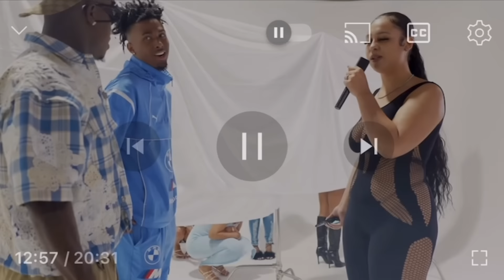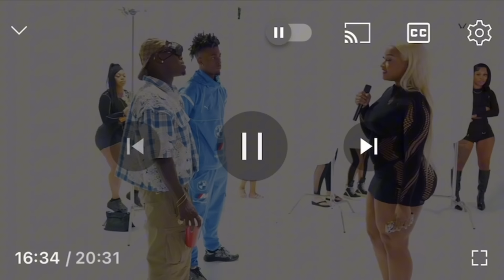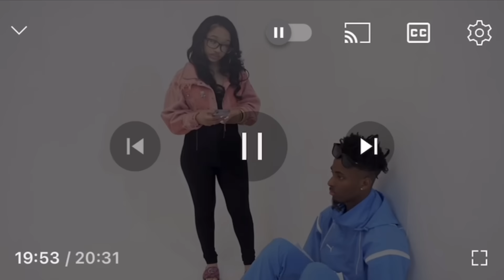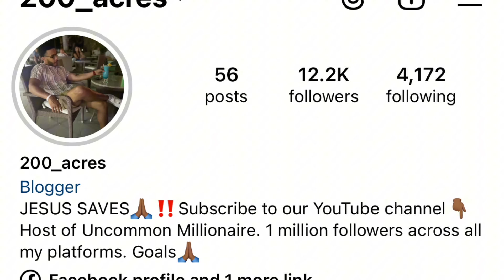Super Thick Disrespectful And Masculine Woman Makes Rapper Da Baby Leave!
20 Women Take on Rapper DaBaby: An Unexpected Turn"
When 20 Women Faced Off Against DaBaby: A Surprising Outcome"
DaBaby vs. 20 Women: An Encounter That Went Sideways"
20 Women, 1 Rapper: DaBaby's Unexpected Challenge"
The DaBaby Dilemma: 20 Women's Standoff Goes Awry"
DaBaby and 20 Women: A Clash with Unforeseen Consequences"
Unexpected Turns: DaBaby's Encounter with 20 Women"
DaBaby's Showdown with 20 Women: Not as Planned"
A Surprising Twist: 20 Women vs. DaBaby"
DaBaby vs. 20 Women: When Things Don't Go as Expected"
20 Women's Battle with DaBaby Takes a Wrong Turn"
DaBaby's Confrontation with 20 Women: A Misstep"
20 Women, One Rapper: The DaBaby Misadventure"
DaBaby's Unexpected Challenge: Facing 20 Women"
The DaBaby Standoff: 20 Women, One Wrong Turn"
DaBaby and the 20 Women: An Encounter Gone Astray"
Tangled: DaBaby's Unexpected Outcome with 20 Women"
20 Women vs. DaBaby: A Misguided Adventure"
DaBaby's Misstep: A Clash with 20 Women"
20 Women, 1 Rapper: DaBaby's Unforeseen Twist"
A DaBaby Debacle: 20 Women's Encounter Gone South"
DaBaby's Altercation with 20 Women: Off Course"
20 Women vs. DaBaby: The Unexpected Encounter"
When DaBaby Met 20 Women: A Turn for the Worse"
DaBaby's Predicament: 20 Women with Unanticipated Results"
20 Women's Challenge to DaBaby: A Faulty Outcome"
DaBaby's Quandary: An Unplanned Turn with 20 Women"
20 Women's Stand Against DaBaby: A Flawed Expedition"
DaBaby Versus 20 Women: A Tale of Unexpected Twists"
Confrontation Gone Awry: DaBaby vs. 20 Women"
DaBaby's Encounter with 20 Women: A Tangled Tale"
20 Women's Unexpected Showdown with DaBaby"
DaBaby's Clash with 20 Women: A Turn of Events"
20 Women, One Misadventure: DaBaby's Unplanned Encounter"
A Twist in the Tale: 20 Women Confront DaBaby"
36. "DaBaby's Unforeseen Challenge: 20 Women's Stand"
20 Women vs. DaBaby: A Collision Course Gone Wrong"
DaBaby's Misguided Encounter with 20 Women"
20 Women, One Rapper: DaBaby's Unwelcome Surprise"
DaBaby and 20 Women: A Confrontation Misfire"
20 Women's Quest Against DaBaby: A Derailed Journey"
DaBaby's Clash: When 20 Women's Plans Go Awry"
20 Women vs. DaBaby: The Unplanned Outcome"
DaBaby's Surprise: An Unintended Clash with 20 Women"
20 Women's Unforeseen Detour with DaBaby"
A DaBaby Conundrum: 20 Women's Unexpected Twist"
20 Women Versus DaBaby: A Journey Gone Astray"
DaBaby's Unexpected Encounter: The 20 Women Challenge"
20 Women, One Rapper: The DaBaby Turnabout"
DaBaby's Challenge: 20 Women with a Twist"
20 Women's Gambit with DaBaby: A Failed Attempt"
DaBaby's Unintended Confrontation with 20 Women"
20 Women vs. DaBaby: A Tale of Miscalculation"
DaBaby's Standoff: An Unexpected Twist with 20 Women"
20 Women's Bold Move Against DaBaby: A Misfire"
DaBaby Versus 20 Women: A Clash Gone Wrong"
20 Women's Strategy Against DaBaby: An Unforeseen Error"
DaBaby's Encounter: A Misjudged Clash with 20 Women"
20 Women, One Rapper: DaBaby's Unpredicted Dilemma"
DaBaby and 20 Women: A Battle with Unexpected Twists"
20 Women's Confrontation with DaBaby: A Faulty Turn"
DaBaby's Unexpected Turn: A Clash with 20 Women"
20 Women's Misstep with DaBaby: An Encounter Gone Wrong"
DaBaby's Encounter: When 20 Women's Plans Fail"
20 Women vs. DaBaby: A Misguided Confrontation"
DaBaby's Unexpected Battle: 20 Women with a Surprise"
20 Women's Stumble: The DaBaby Encounter"
DaBaby vs. 20 Women: A Surprising Miscalculation"
20 Women's Clash with DaBaby: A Turn for the Unexpected"
DaBaby's Unplanned Standoff: 20 Women's Challenge"
20 Women, One Rapper: The Unexpected DaBaby Saga"
DaBaby's Unprepared Encounter with 20 Women"
When 20 Women Challenge DaBaby: A Faulty Strategy"
DaBaby Versus 20 Women: An Unintended Consequence"
20 Women's Encounter with DaBaby: A Misjudged Turn"
DaBaby's Challenge Gone Wrong: 20 Women's Stand"
20 Women vs. DaBaby: An Unpredicted Confrontation"
DaBaby's Clash with 20 Women: A Faulty Encounter"
20 Women's Unplanned Adventure with DaBaby"
DaBaby and 20 Women: A Clash of Unexpected Turns"
20 Women vs. DaBaby: A Journey with a Twist"
DaBaby's Standoff with 20 Women: A Fault in Plans"
20 Women's Challenge: A DaBaby Encounter Gone South"
DaBaby Versus 20 Women: The Unexpected Clash"
20 Women's Unexpected Encounter with DaBaby"
DaBaby's Misadventure: 20 Women's Unplanned Challenge"
20 Women vs. DaBaby: The Clash That Went Wrong"
DaBaby's Unforeseen Standoff: The 20 Women Challenge"
20 Women's Confrontation Gone Wrong with DaBaby"
DaBaby's Encounter with 20 Women: A Strategy Gone Awry"
20 Women, One Rapper: DaBaby's Clash with an Unexpected Twist"
DaBaby and 20 Women: When Plans Go Wrong"
20 Women's Failed Attempt at Challenging DaBaby"
DaBaby Versus 20 Women: A Surprising Outcome Gone Wrong"
20 Women's Misjudged Stand Against DaBaby"
DaBaby's Unexpected Clash with 20 Women"
20 Women vs. DaBaby: A Confrontation That Took a Wrong Turn"
DaBaby's Unplanned Encounter: 20 Women with a Surprise"
20 Women's Challenge Gone Awry with DaBaby"
DaBaby and 20 Women: An Unexpected Turn of Events"